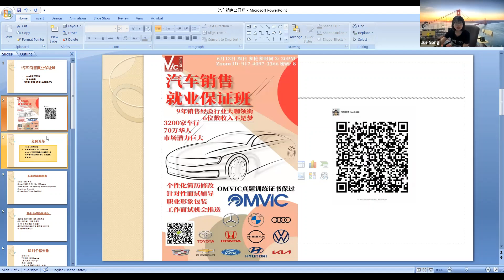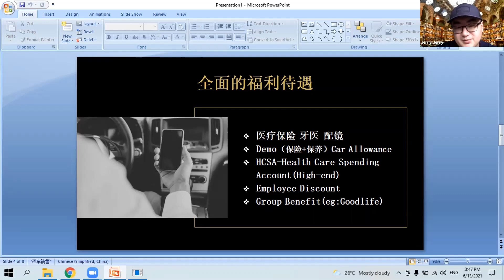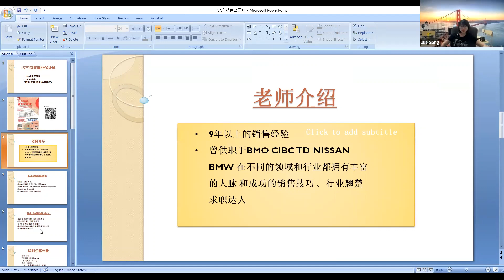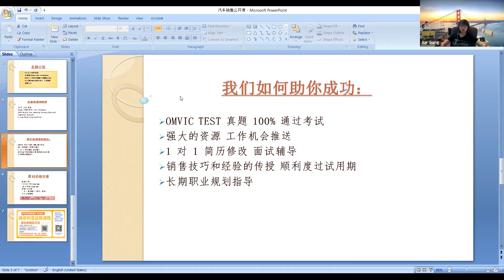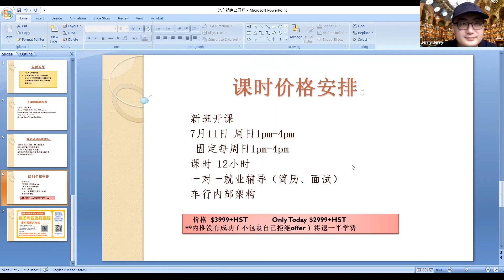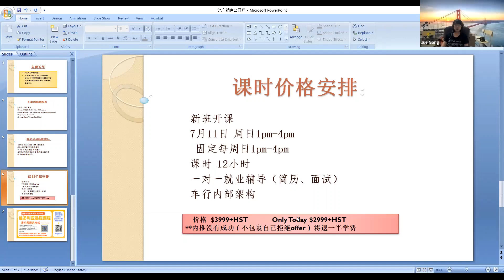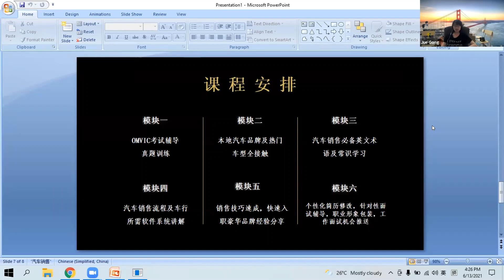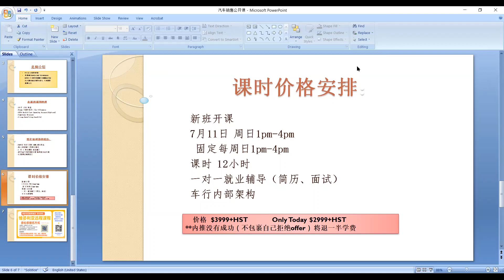汽车销售就业保证班公开课